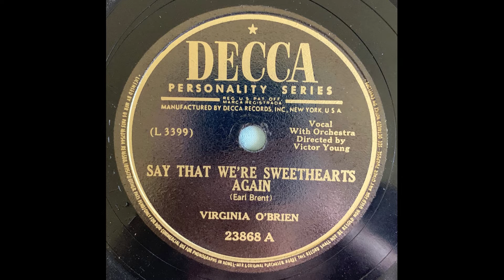Virginia O'Brien Say That We're Sweethearts Again